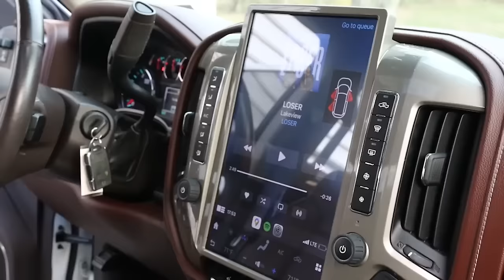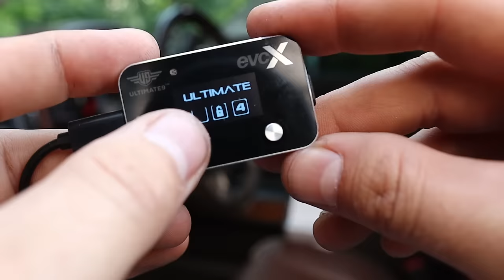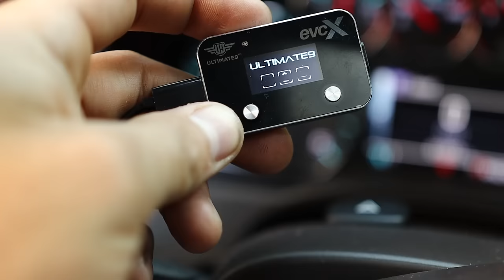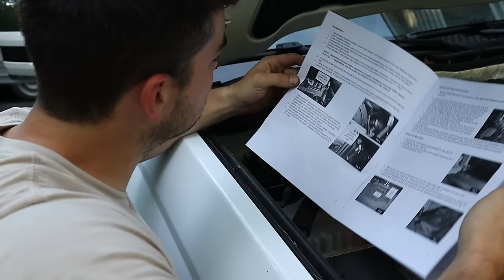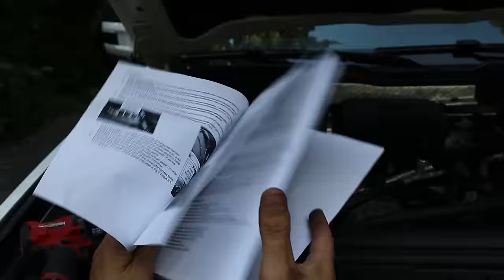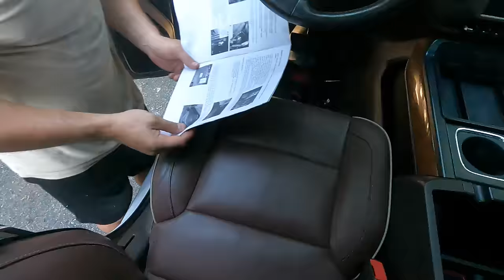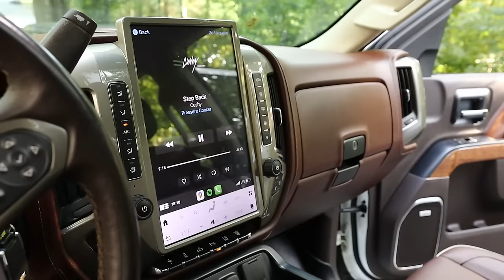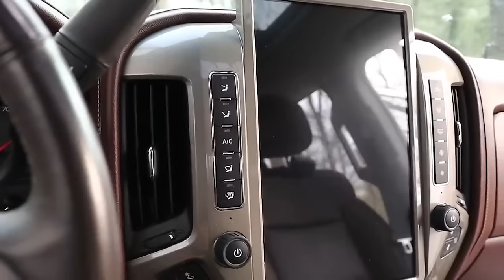ULTIMATE Silverado Stereo / Head Unit / Sub Upgrades on my LML Duramax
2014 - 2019 Chevy interiors and radios are NOT good.  So I install a 14" tablet radio + subwoofer, which make a HUGE difference!

Merch - every $5 gets you entered to win a new Milwaukee M12 kit!

Kicker Sub Kit

Upgraded Rear Camera
Paint Match Tailgate Handle
3 Piece LED Bed Light Kit
Rearview Camera Mirror
3rd Brake Light Camera
Camera Mirror Wiring
LTZ Tail Lights
Shorty Antenna
McGaughy's Drop Shackles
12" Vertical Android Radio
Bakflip Tonneau Cover

Garage Upgrades:
Retractable Pressure Washer
LED Ceiling Lights (set of 6)
LED Cabinet Lights (set of 3)
Quick Jacks
Wall Cabinets
Wall Mount Power Tool Rack
Retractable Air Hose Reel

Other Tools / Gear I use:
12" Sawzall blades
Eraser Wheel
Husky Toolbox (white/black)
Tekton Swivel Ratchets
S.W.A.G Band Saw Table
Hanging Extension Cord Reel
Universal Step Drill Bit Set
Magnetic Vice Jaw Inserts

Cordless Tools:
Milwaukee Right Angle Grinder
Ryobi 1/2 Impact
Ryobi 3/8 Power Ratchet
Ryobi 1/4 Impact
Ryobi Angle Grinder
Ryobi Drill

Camera Gear:
Canon 250D SL3
Sigma 18-35MM lens
DJI Ronin Gimbal